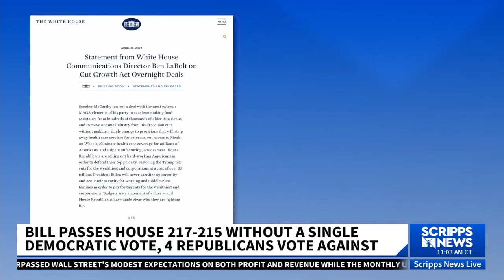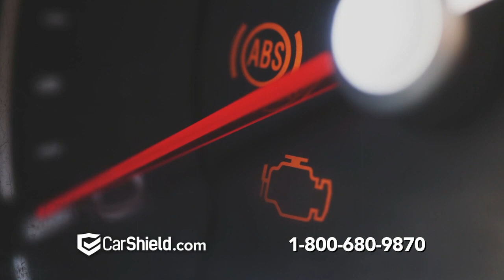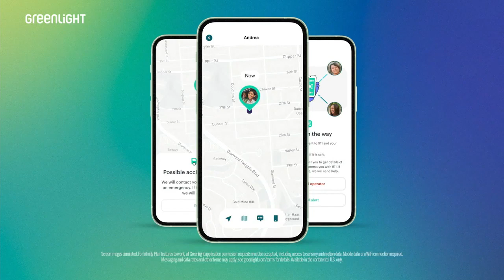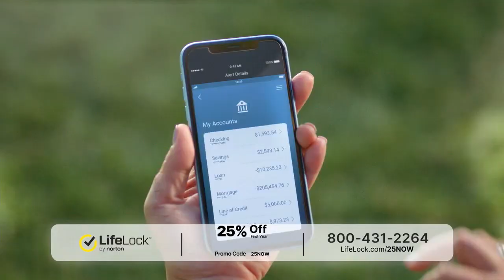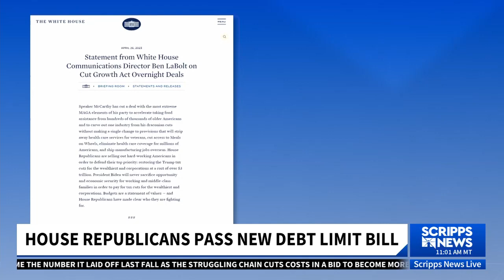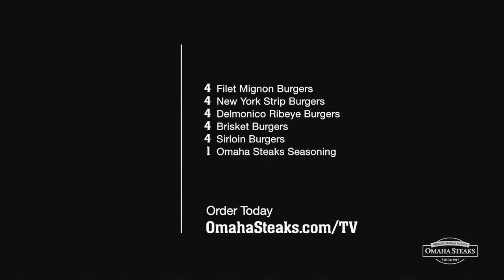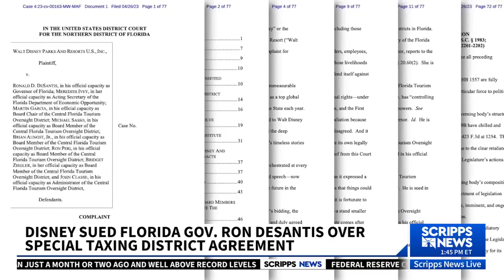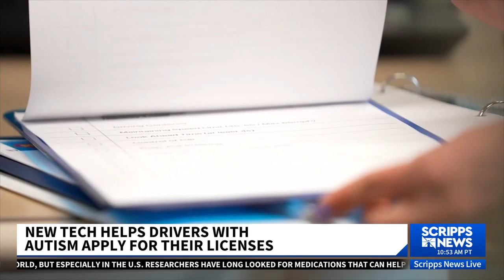SCRIPPS NEWS LIVE WITH VERONICA DE LA CRUZ APRIL 27, 2023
Watch Veronica De La Cruz on Scripps News Live 12-2 & 3-4pm eastern
ScrippsNews.com